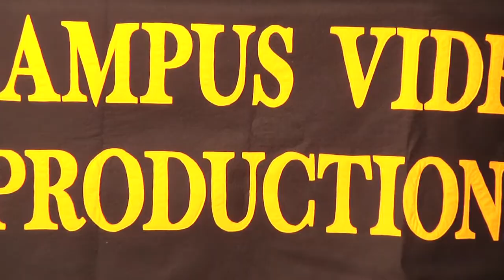Campus Video Network All of the Lights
Come Join Campus Video Network!